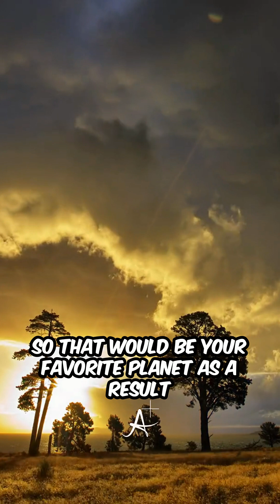Why Earth Is the Best Planet in the Universe?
Earth remains our home—our only refuge in the entire solar system.